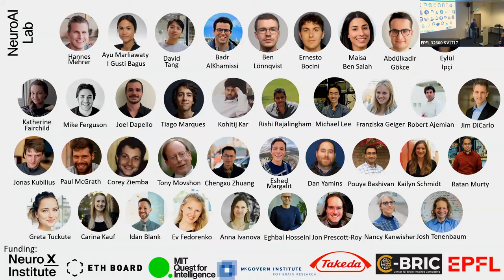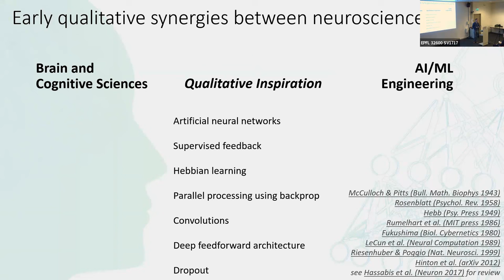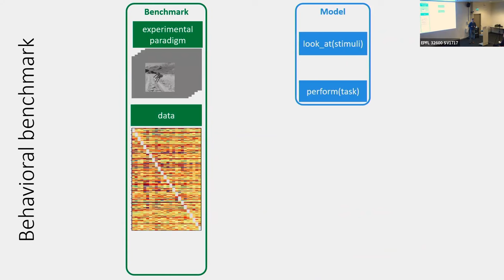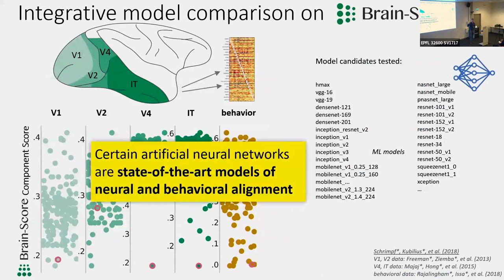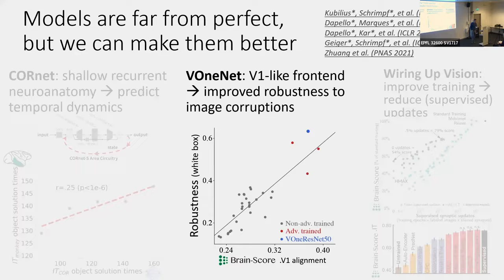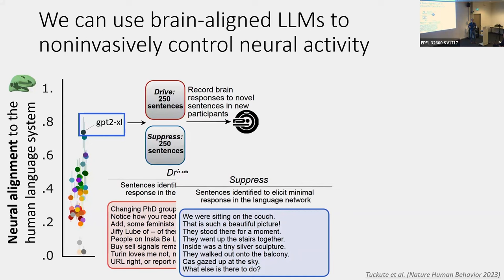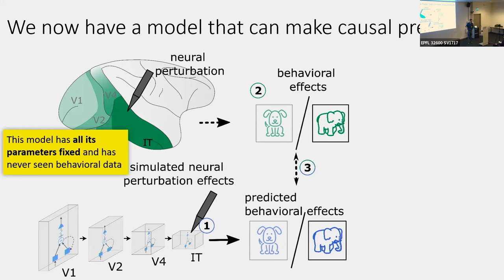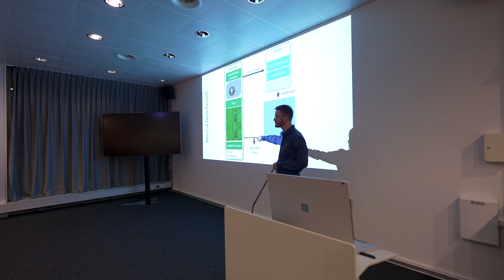Martin Schrimpf: Vision and Language in Brains and Machines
Vision and Language in Brains and Machines

Abstract:
While modern machine learning originated from the study of the brain and mind, it has long departed from focusing on the human implementation to intelligence. Today's AI models are thus argued by many to be inconsistent with biology. However, empirical evidence suggests that the latest models converge to surprisingly brain-like solutions. Specifically, across a battery of neural and behavioral data, we find that the models that perform best at solving ecological tasks -- such as visual object categorization and next-word prediction -- are also the models that best align with natural intelligence. We are further closing the gap to biology with neuroanatomical models that generalize as well as humans. With these models, we can guide experiments: they generate visual or linguistic inputs that predictably control neural activity, and predict the behavioral effects of neural interventions. Taken together, I will argue that we can understand the human brain and mind in engineering terms.

About the speaker:
Martin Schrimpf is an assistant professor at the EPFL Neuro-X institute, with appointments in the School of Computer and Communication Sciences @ic_epfl   the School of Life Sciences. His research focuses on a computational understanding of brain-like intelligence. Following degrees from TUM, LMU and UNA, Martin worked at Siemens, Salesforce, and Harvard before completing his PhD at MIT. He co-founded Integreat which is now helping newcomers in every sixth city in Germany. His work has been featured in Science Magazine, MIT News, and Scientific American. He has been awarded the Neuro-Irv Open Science Prize, the Walle Nauta Award for Continuing Dedication in Teaching, and the Takeda fellowship in AI + Health.